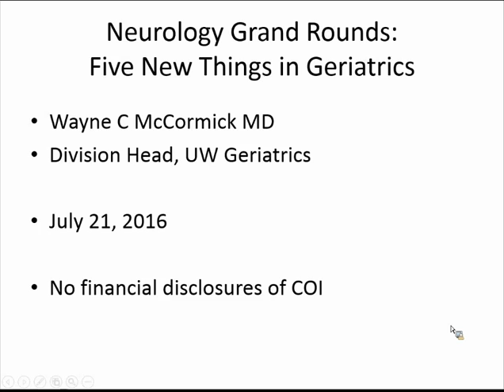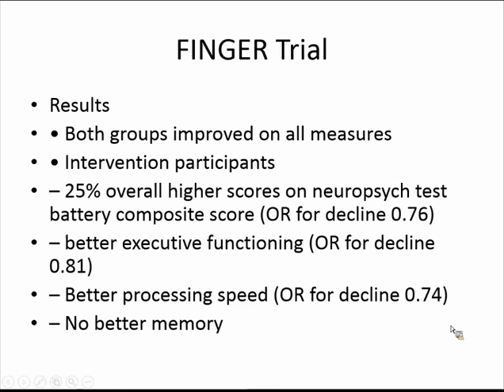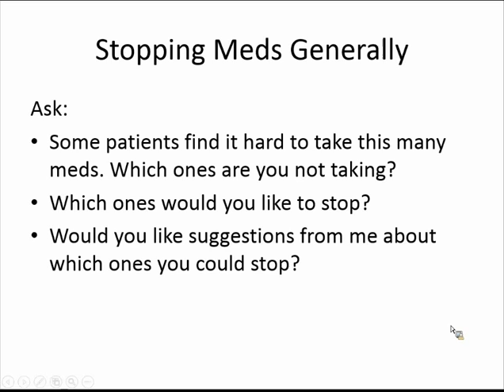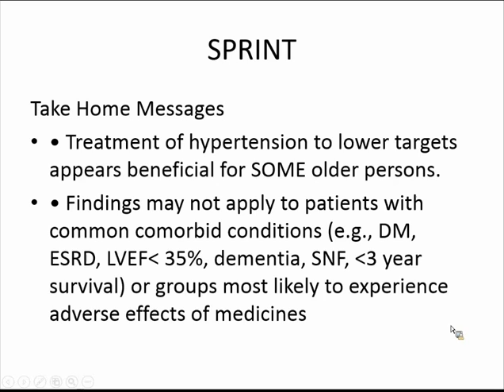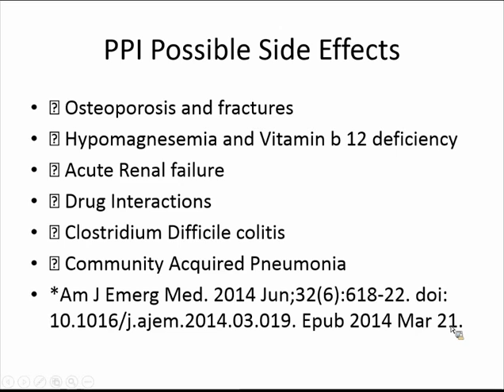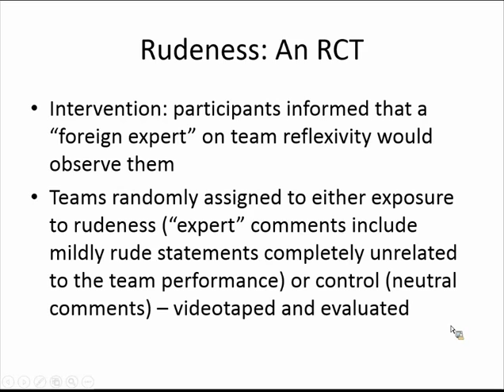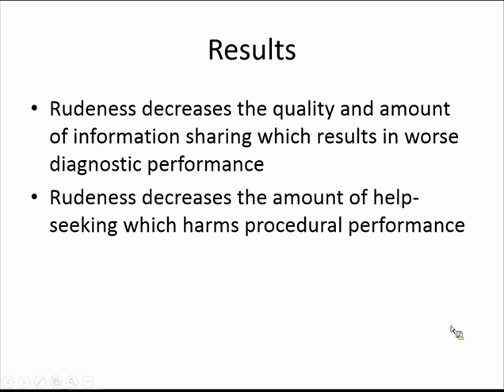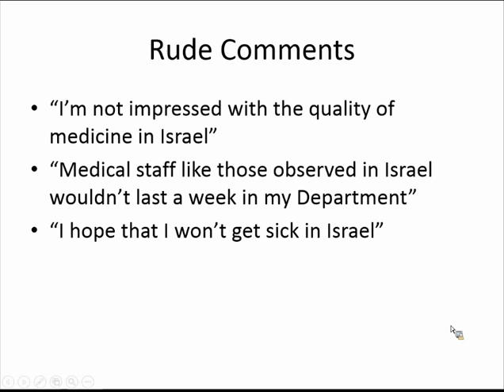Wayne McCormick, M.D. - Five New Things in Geriatrics